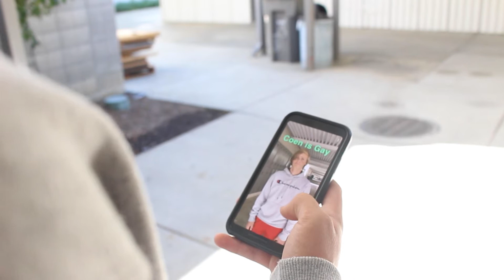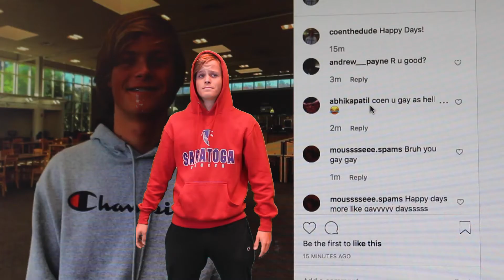And 2morrow P3T6